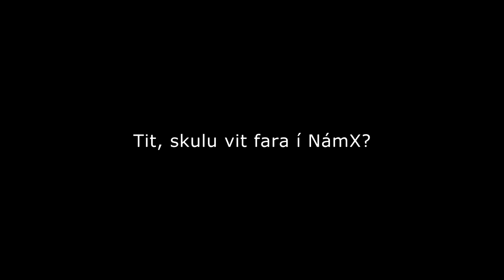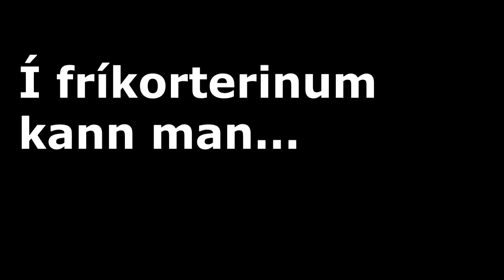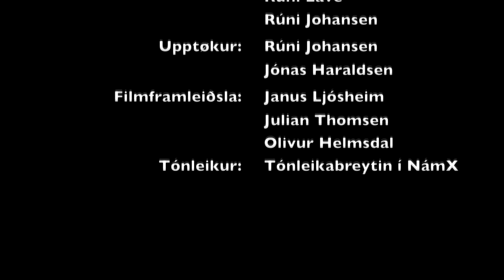Tit.. skulu vit fara í NámX?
Leikarar:
Rúni Johansen
Benjamin Heinesen
Rúni Lave
Neli Heldarskarð

Upptøkur:
Rúni Johansen
Jónas Haraldsen
Andrias Rudolfsson
Niklas Jacobsen Dam

Filmframleiðsla:
Janus Ljósheim
Julian Thomsen
Olivur Helmsdal

Tónleikur:
Backstreet Boys
Tónleikabreytin